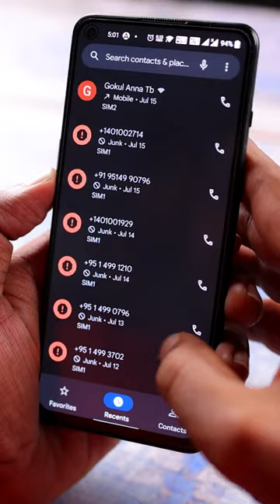SPAM CALLS SOLUTION 🧐🧐🧐🧐🧐TRY THIS TRICK 😯😯😯😯techboss